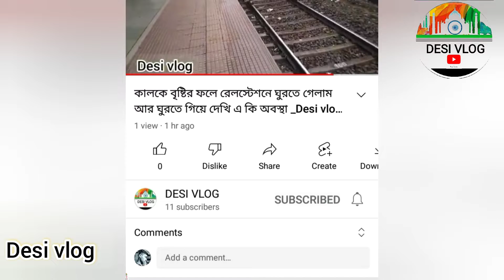বাবার মাথায় জল ঢালতে গিয়ে দেখি য়ে এটা কি অবস্থা Desi vlog you tube chanal